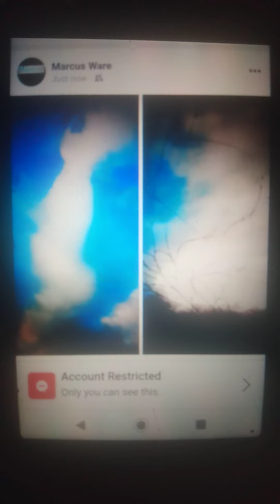Cain _✓ _ Able _2022 _ Bible __32 _ Reading _